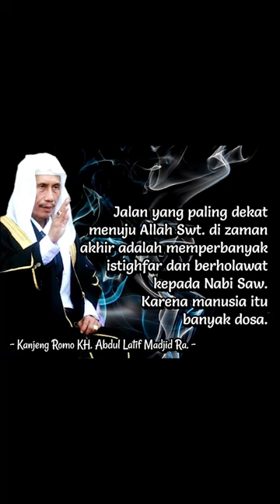SEMUA HAJAT INSYAA ALLAH IJABAH, Fatwa Kanjeng Romo Kyai Haji Abdul Latief Majid Qs wa RA.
Sholawat Wahidiyah - dalam fatwa kanjeng romo kyai abdul latif majid QS wa RA, Ponpes Kedunglo, semua hajat Insyaa Allah Ijabah dengan mengamalkan Yaa sayidi yaa rosulullah, manfaat yaa sayidi yaa rosulullah menjernihkan hati dan ma'arifat billah.